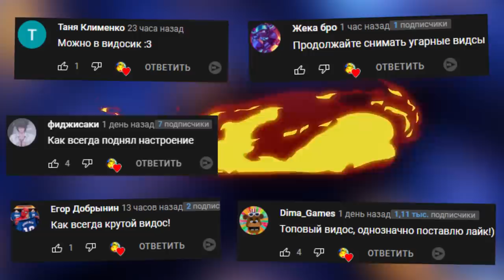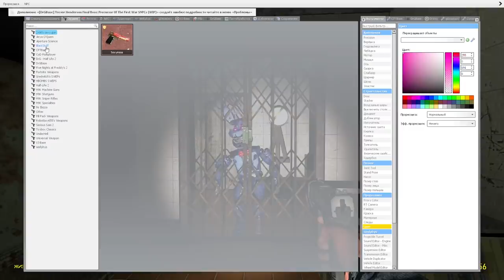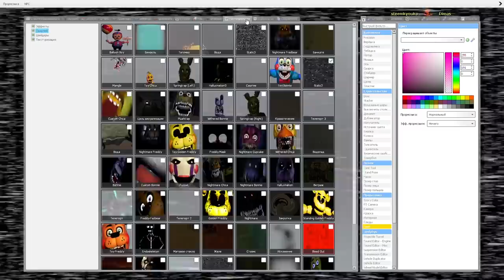АНИМАТРОНИКИ ПРОТИВ ОХРАННИКА FNAF 3 COOP ► Garry's Mod